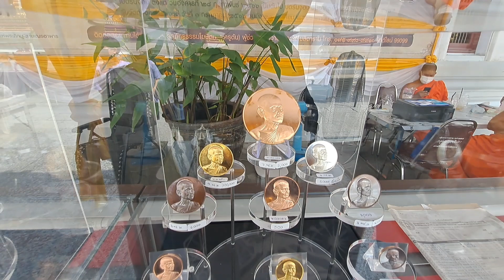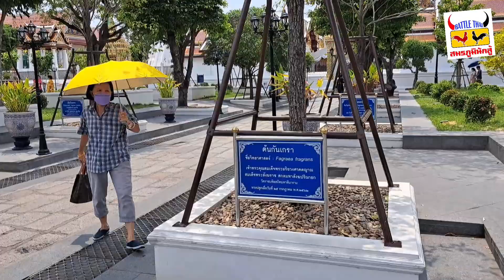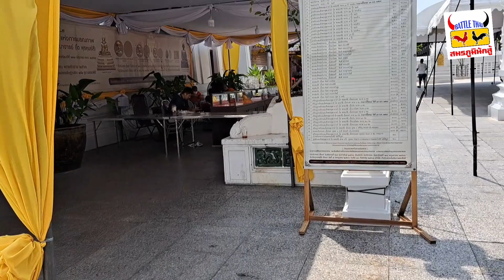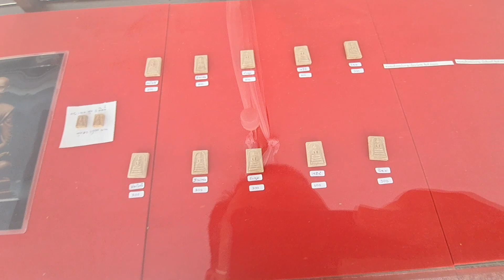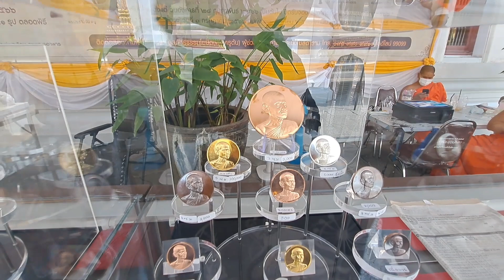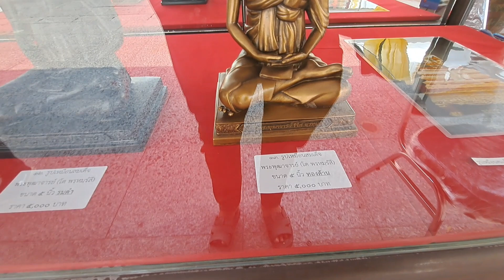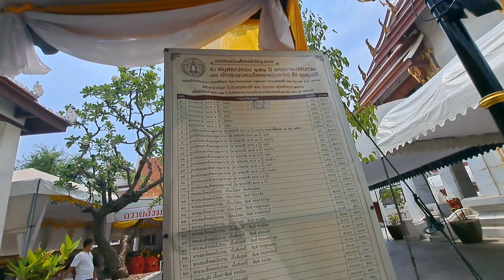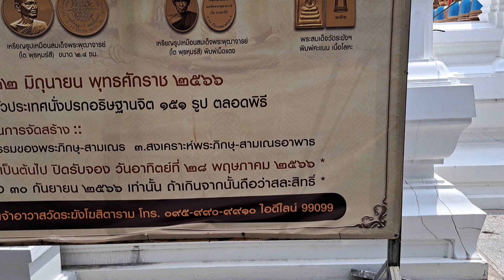กะแสแรงคนแห่จองวัตถุมงคล สมเด็จพระพุฒาจารย์โตวัดระฆัง วัตถุมงคลมงคลรุ่นใหม่วัดระฆัง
วัตถุมงคลรุ่นใหม่วัดระฆัง กระแสแรงรีบมาจองกันใด้